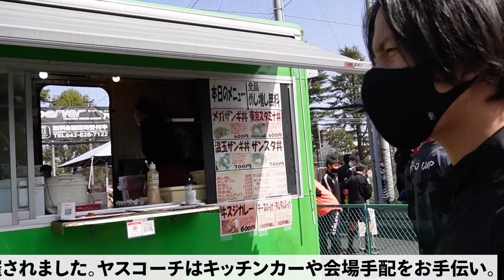【Ni-OCUP】6年間の集大成・激闘 ～前編～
2022年3月20日(日)
Ni-OCUPついに開幕。6年間の集大成を表現する場。
我が街、八王子で最大のワンデー大会がやってきた！
ドリブルスクールがしっかりと3ヶ月フットサルを学び直して戦いました！

前編をぜひご覧ください！